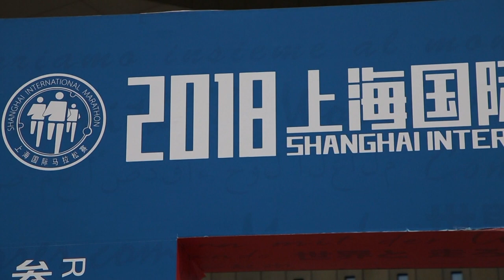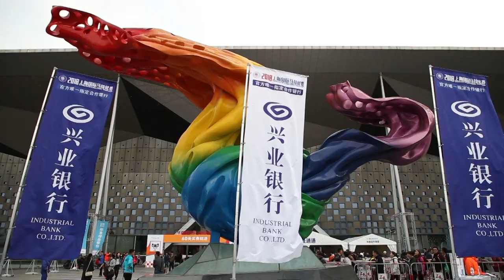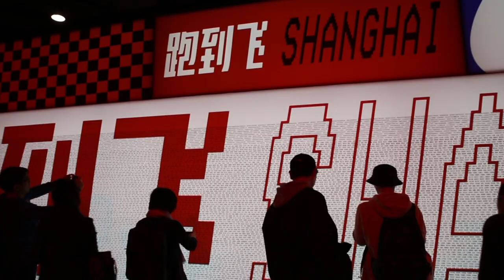2018 Shanghai International Marathon - Documentary